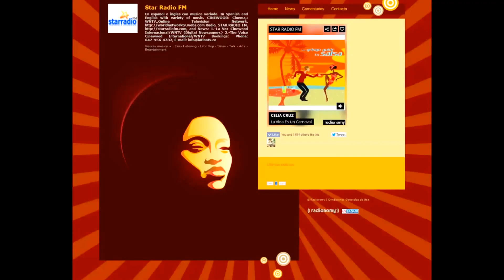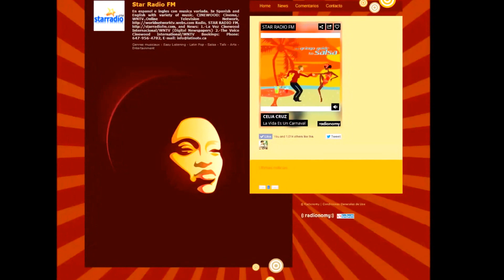WNTV..LatinoTV.com,Presenta a Mariachi "Los Amigos"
Les presentamos en esta ocasion a unos de los mariachis existentes en la ciudad Toronto,co  un par de musica corrida al estilo Mariachi.